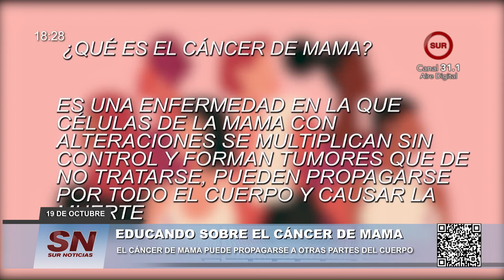𝗘𝗱𝘂𝗰𝗮𝗻𝗱𝗼 𝘀𝗼𝗯𝗿𝗲 𝗲𝗹 𝗖𝗮́𝗻𝗰𝗲𝗿 𝗱𝗲 𝗺𝗮𝗺𝗮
realizan charlas a profesionales de la salud
médicos y enfermeros se capacitan sobre la patología
“es importante que todos conozcan actuar para la prevención”
la detección precoz puede marcar la diferencia
personas que presenten un nódulo anómalo tienen que consultar
el cáncer de mama puede propagarse a otras partes del cuerpo
el tratamiento depende del subtipo de cáncer y del grado